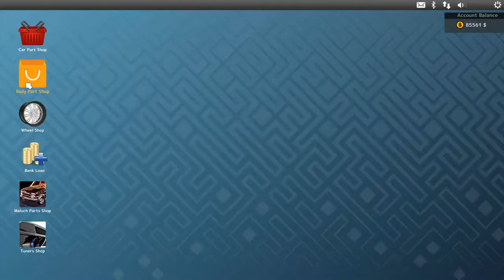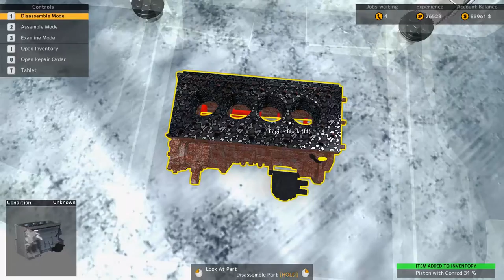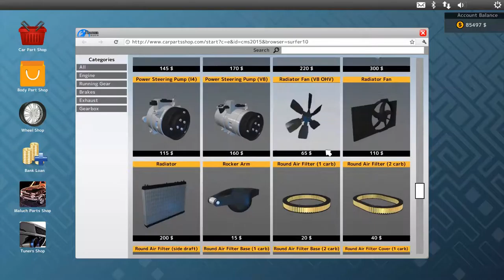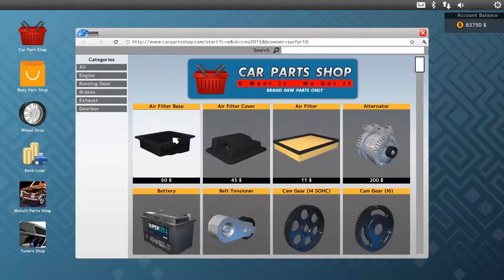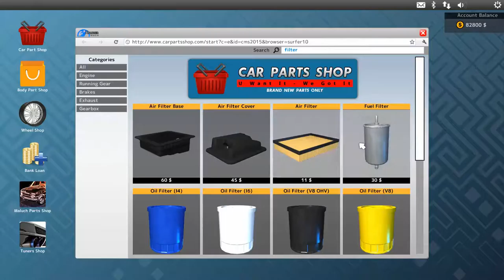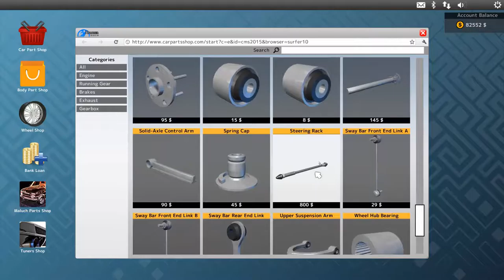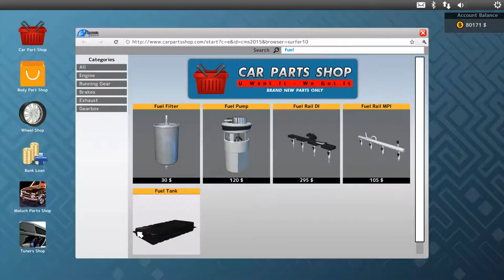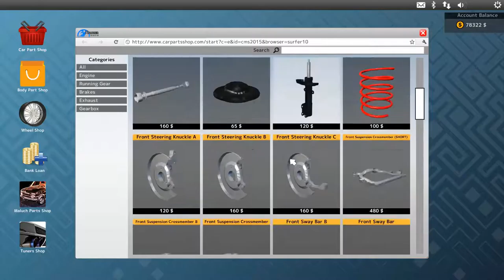Katagiri Katsumoto Rebuild Car Mechanic Simulator 2015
Complete rebuild of the Katagiri Katsumoto from Car Mechanic Simulator 2015. Includes detailed cost vs profit analysis.